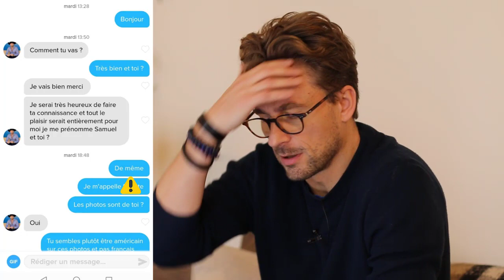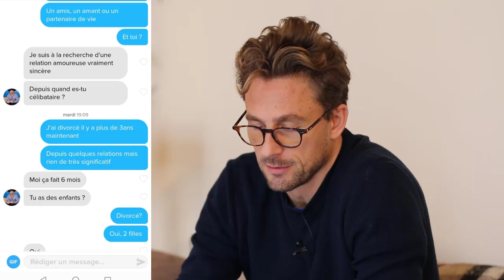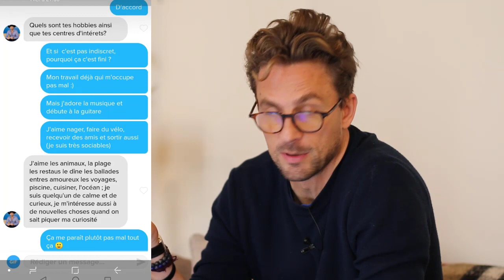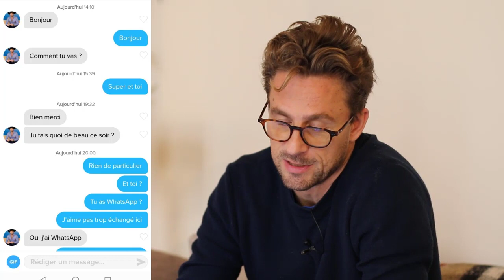Beau mec tue toute son attirance en 4 SMS sur Tinder